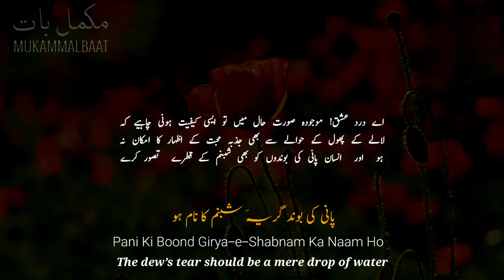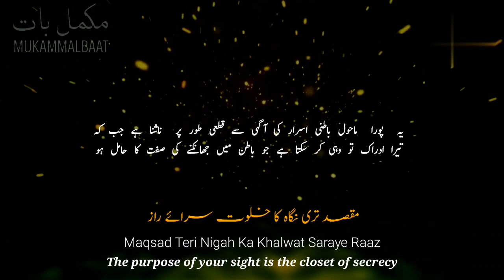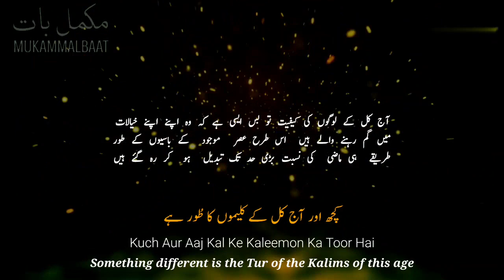Iqbal best poetry